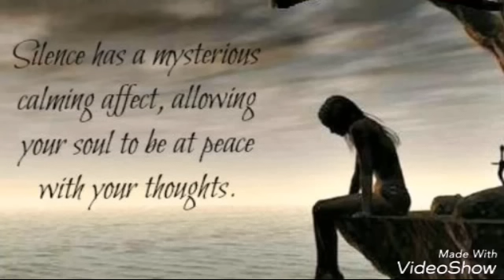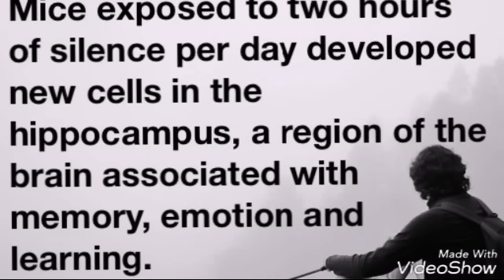Happy New Year and Mouna Viradham - Tamil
In this video I explain about importance of Mouna Viradham in Tamil and also inviting you to participate in Mouna viradham on Jan 21st. Please do watch and post your valuable comments.